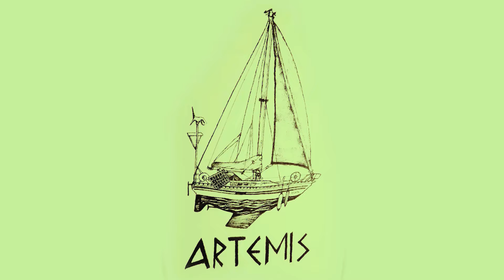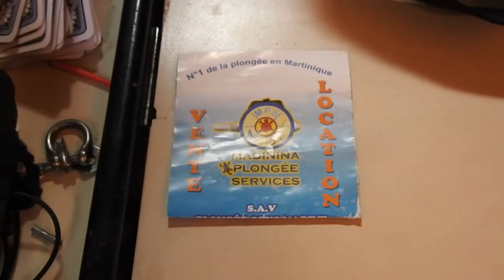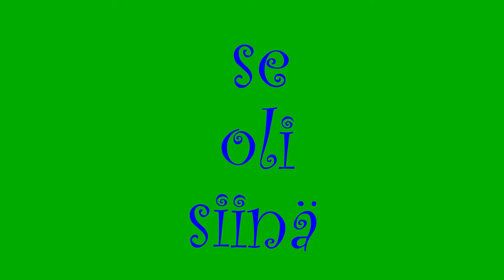Ep.48. Le Baie de Fort-de-France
Artemis Seilaa Karibialla